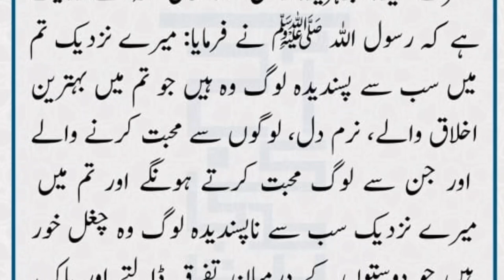best people's and favorite people's